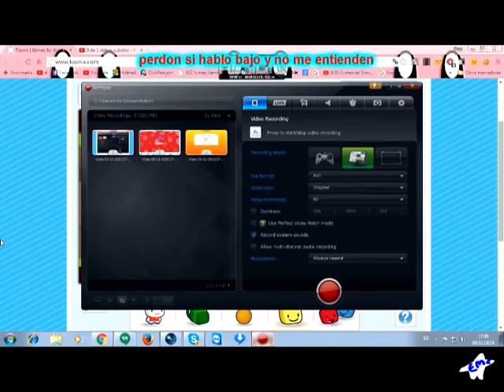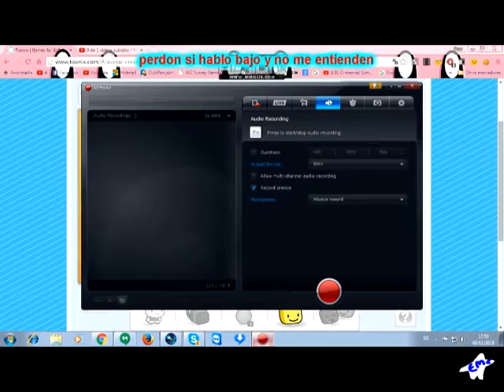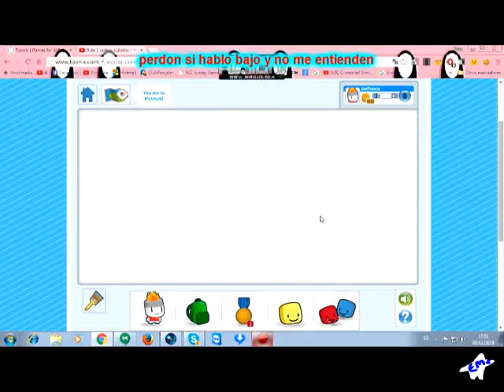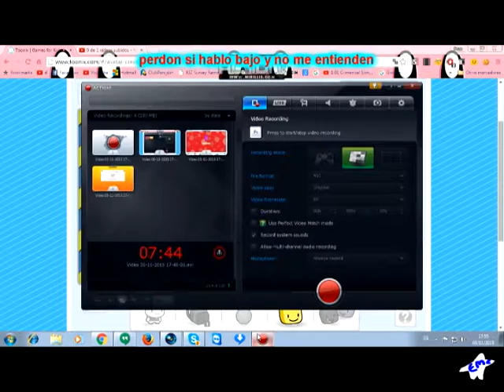Enzo Juega A Toonix :D (Gameplay De Toonix)